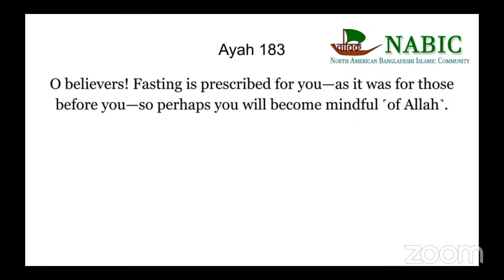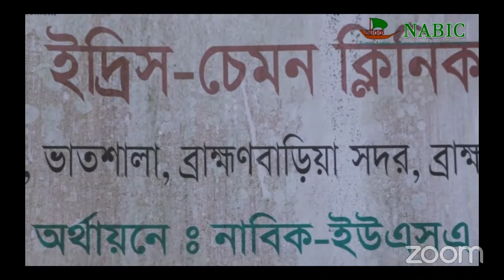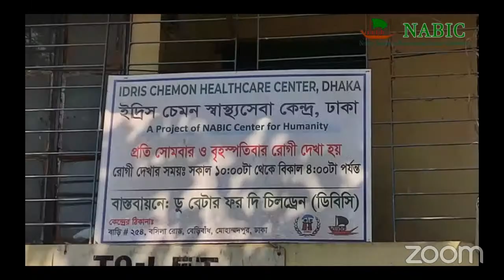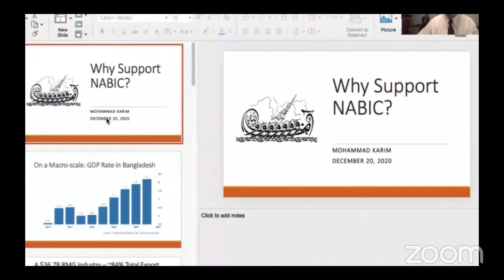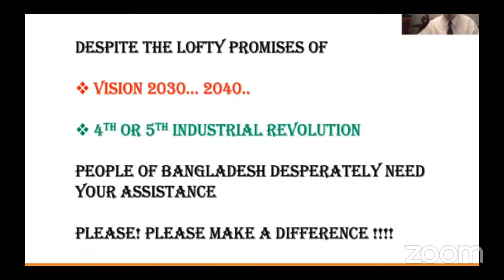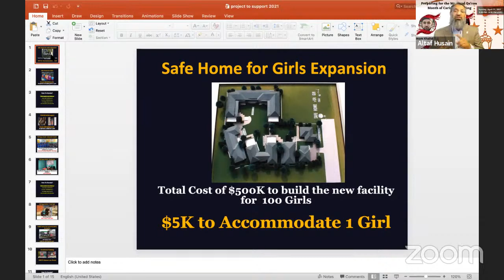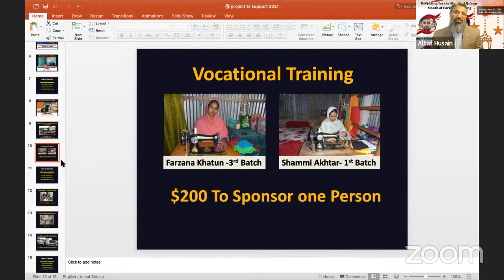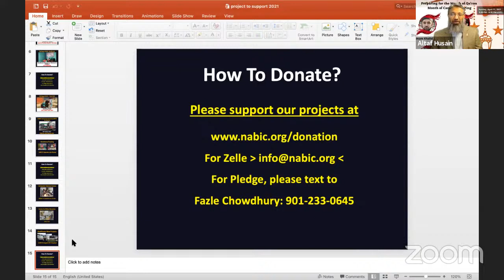NABIC Conference 2021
Ramadan Mubarak! Join us as we uplift our spirits and hopes during these difficult times and prepare for the blessed month of Ramadan. We will be joined by Imam Khalid Latif, Dr. Altaf Husain, Dr Ataul Karim and others. We look forward to you and your families and friends joining us.

to learn about NABIC’s work, how to get involved and make a meaningful impact this Ramadan.